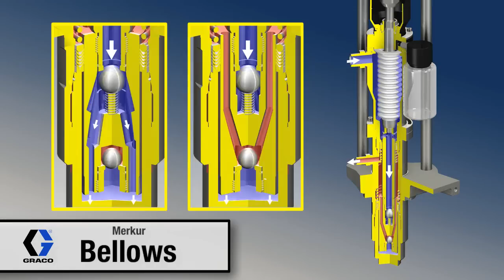Graco Merkur Bellows Piston Pump Operation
[NO AUDIO] Animation shows the inner workings of a Merkur Bellows Pump. Its simple design and minimal parts make the industrial piston pump easy to operate and repair.